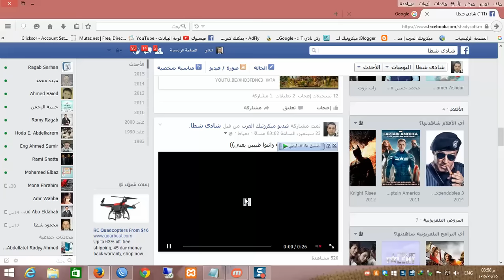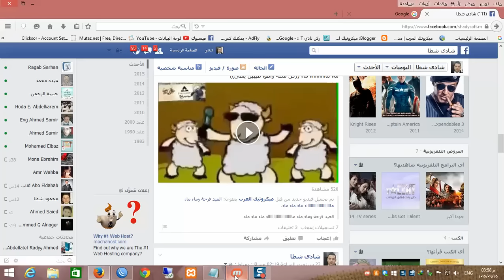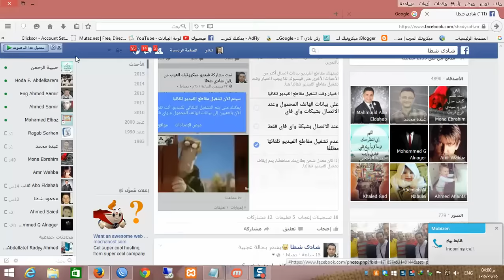طريقة ايقاف تشغيل الفيديو تلقائيا فى الفيس بوك للموبايل والكمبيوتر لتسريع الفيس بوك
الفيس بوك بيشغل الفيديو تلقائيا لوحده وده بيستهلك جزء كبير جدا من الانترنت وطريقة الايقاف سهلة لتوفير الانترنت وتسريع الفيس بوك